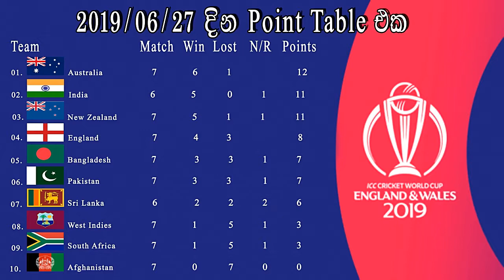ශ්‍රී ලංකාව semi final පැමිණීමට නම් සිදුවිය යුතු දේ.......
2019 ලෝක කුසලාන semi final තේරි පත්වීමටනම් ලංකාවට ඉදිරි තරග තුනම ජයගත යුතුය.නමුත් එංගලන්තයද ඉදිරි තරග දෙකම ජයගතහොත් ලංකාවට අවධානම් තත්වයකට මුහුණදීමට සිදුවේ.
නමුත් ලංකාව තරග තුනෙන් එකක් හෝ පරාද වුවද semi final තේරී පත්වීමට අවස්ථාව ඇත.

~ ~ ~  Do you mind if this video important to you,please share link to your firends via your social media~ ~ ~

★ RE - REal
★ L  - Leader
★ O  - Obtain
★ A  - Any
★ D  - Dream